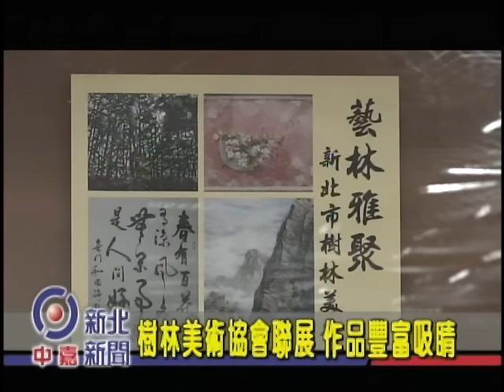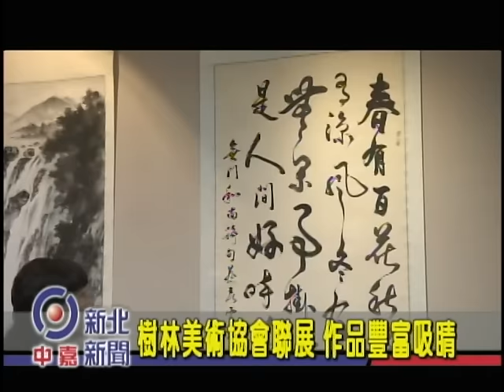1041006【中嘉新北新聞】樹林美術協會聯展 作品豐富吸睛